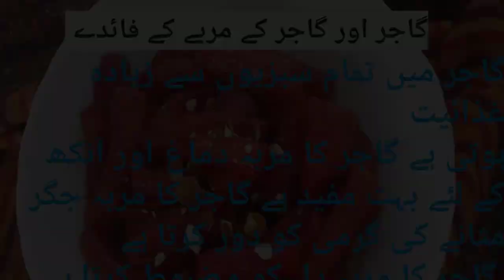Carrot Murabba Recipe (گاجر کا مربہ ) Gajar ka Murabba Recipe in urdu and Hindi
اس ویڈیو میں گاجر کے مربہ کی ریسپی دکھائی گئی ہے اور ویڈیو میں گاجر کے فائدے بھی بتائے گئے ہیں بہت ہی آسان طریقے سے اس ویڈیو میں گاجر کا مربہ بنانا سکھایا گیا ہے اگر آپ گاجرکامربہ بنانا چاہتے ہیں تو ویڈیو ضرور دیکھیں اور اگر ریسپی اچھی لگے تو ویڈیو لائیک اور شیئر ضرور کریں شکریہ